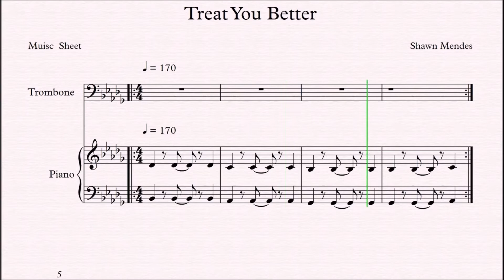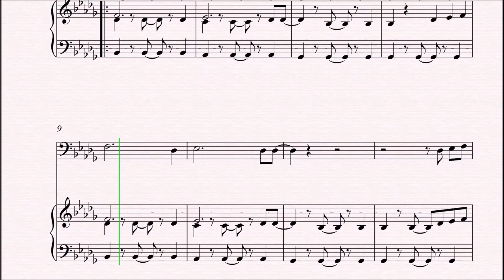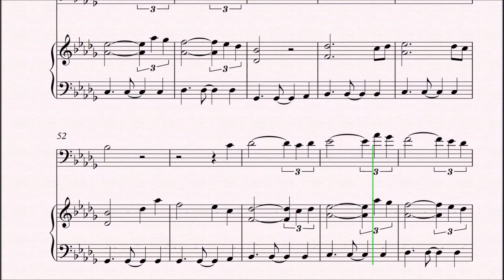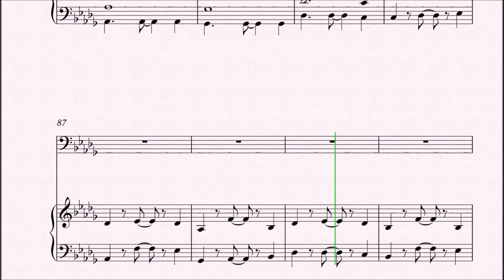Shawn Mendes - Treat You Better | Trombone